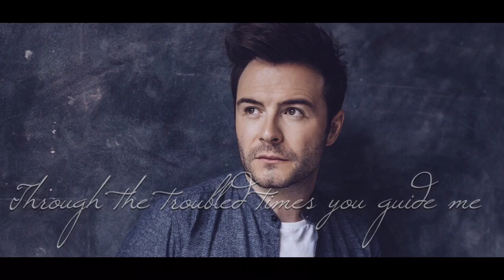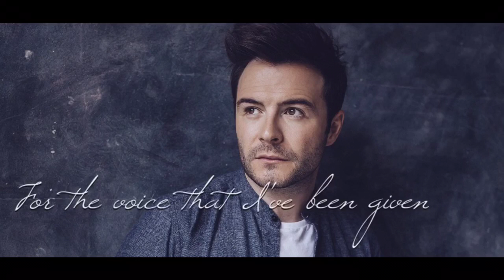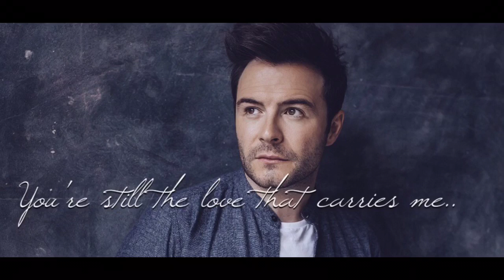Shane Filan - Your Love Carries Me (Lyrics)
Shane Filan - Your Love Carries (Lyrics)
- Right Here Album -